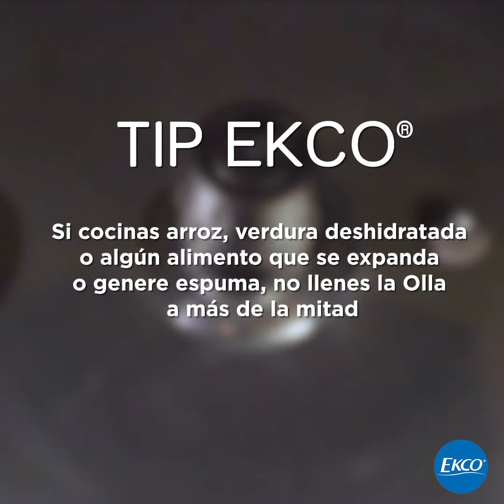Arroz Oriental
Tiempo de preparación en la Olla Express® EKCO® 35 minutos

Porciones: Rinde 10 porciones.